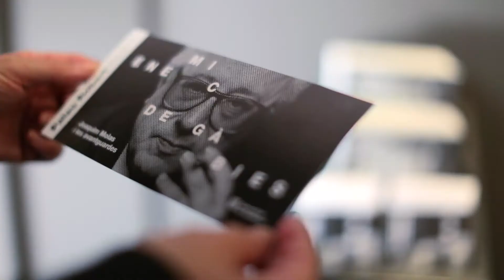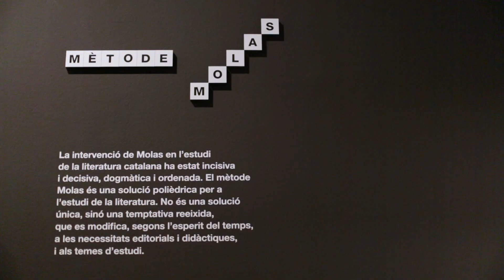Audioviaual de l'exposició "Enemic de gàbies. Joaquim Molas i les avantguardes"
El Palau Robert dedica l’exposició “Enemic de gàbies” a les avantguardes catalanes en els moviments artístics i literaris del segle XX a partir dels materials del fons del professor, historiador, crític i impulsor d’activitats editorials Joaquim Molas.

La mostra “Enemic de gàbies. Joaquim Molas i les avantguardes”, que es podrà visitar del 23 de maig al 27 d’agost a la Sala 4, l’organitzen la Generalitat, l’Organisme Autònom de Patrimoni V. Balaguer  i l’Aula Joaquim Molas de la Biblioteca Museu Víctor Balaguer, de Vilanova i la Geltrú. En són els comissaris els professors Enric Bou i Jordi Cerdà.